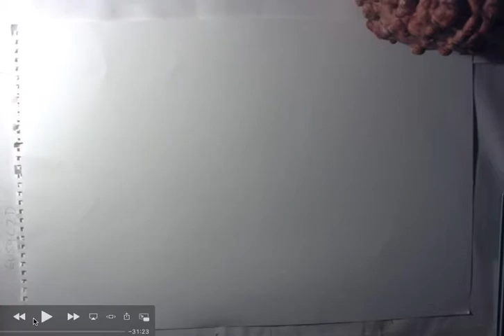Squash Colour Pencil Drawing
A time lapse video demonstrating colour pencil application to describe form, colour and texture.